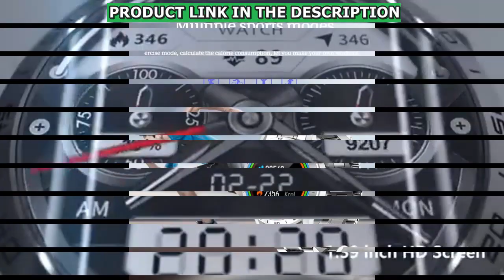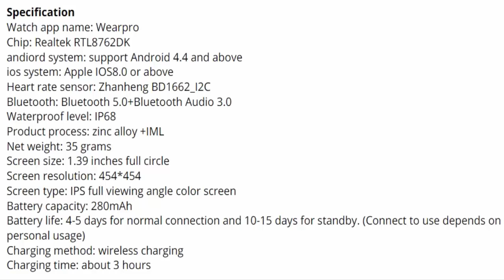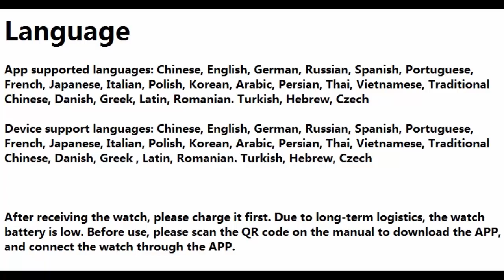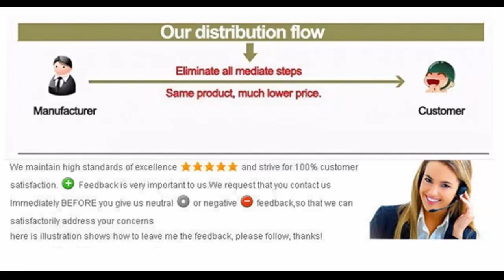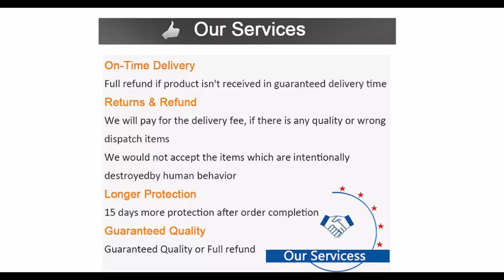Best Smart Watch 2022 Men Make Call Full Colour Screen Waterproof Sports Fitness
LIGE 2022 Luxury Smart Watch Men Make Call Full Colour Screen Waterproof Smartwatch Sports Fitness Tracker Watch For Android IOS

🙇Product supplier's introduction:

🔘 Features

⭕ Specification

Watch app name: Wearpro

Chip: Realtek RTL8762DK

andiord system: support Android 4.4 and above

ios system: Apple IOS8.0 or above

Heart rate sensor: Zhanheng BD1662_I2C

Bluetooth: Bluetooth 5.0+Bluetooth Audio 3.0

Waterproof level: IP68

Product process: zinc alloy +IML

Net weight: 35 grams

Screen size: 1.39 inches full circle

Screen resolution: 454*454

Screen type: IPS full viewing angle color screen

Battery life: 4-5 days for normal connection and 10-15 days for standby. (Connect to use depends on personal usage)

Charging method: wireless charging

🌐 Language

App supported languages: Chinese, English, German, Russian, Spanish, Portuguese, French, Japanese, Italian, Polish, Korean, Arabic, Persian, Thai, Vietnamese, Traditional Chinese, Danish, Greek, Latin, Romanian. Turkish, Hebrew, Czech

Device support languages: Chinese, English, German, Russian, Spanish, Portuguese, French, Japanese, Italian, Polish, Korean, Arabic, Persian, Thai, Vietnamese, Traditional Chinese, Danish, Greek , Latin, Romanian. Turkish, Hebrew, Czech

After receiving the watch, please charge it first. Due to long-term logistics, the watch battery is low.